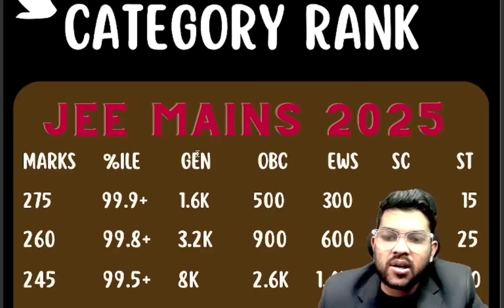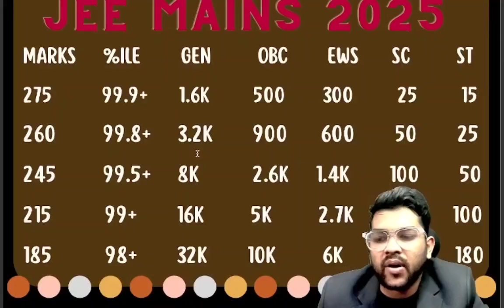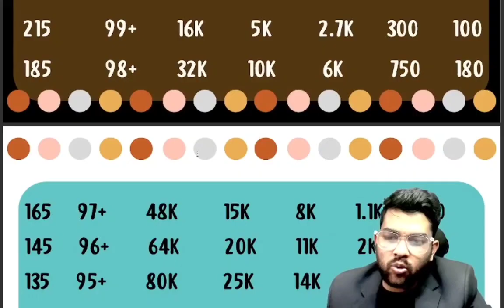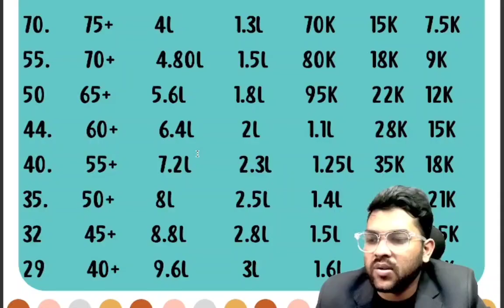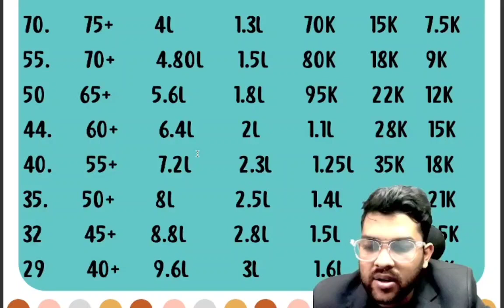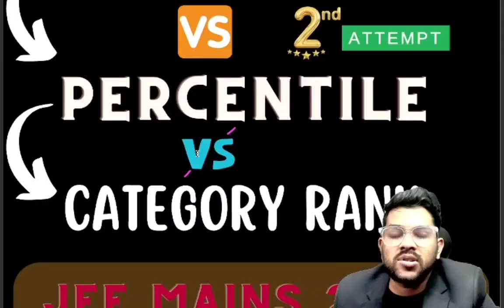JEE Mains 2025 Session 2 mark vs percentile vs Category rank | All category Cutoff marks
JEE Mains 2025 APRIL attempt mark vs percentile vs Category rank | All category Cutoff marks#jee2025